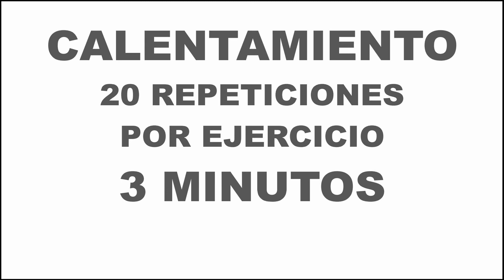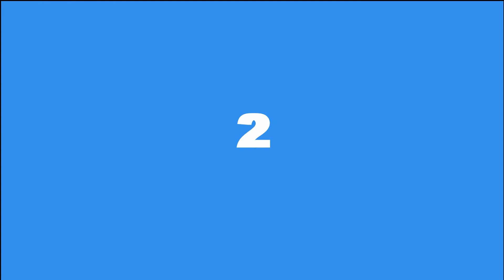Sesion Miercoles 22 Abril 2020 Full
Artist.
Artist: Whales & ggnoaa
Song: Paranoia

Artist: Whales & ggnoaa
Song: Paranoia

Artist: Maduk
Song: Go Home

Artist Egzod ft. Veronica Bravo & M.I.M.E

Artist: ÉWN
Song: The Light

Artist: Unknown Brain, Heather Sommer, RudeLies
Song:Perfect 10

Artist: Rob Gasser feat. Veronica Bravo
Song: Hollow

Artist: Spynge
Song: Inka
Artist: Foria
Song: Break Away